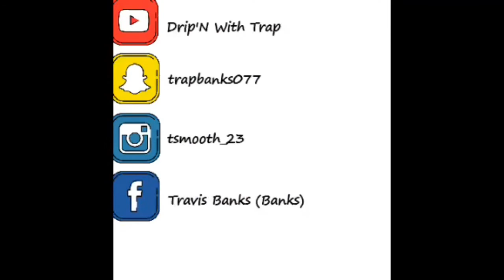2019 Freightliner Cascadia🚛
Took A Lot Of L’s This Year Blessed To Be Able To Do This